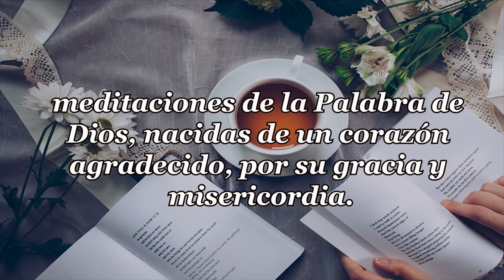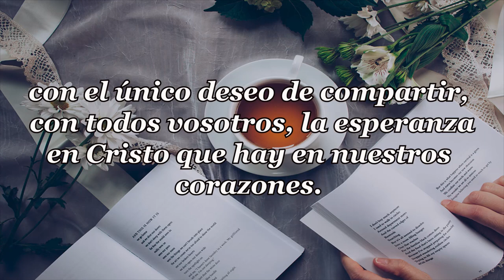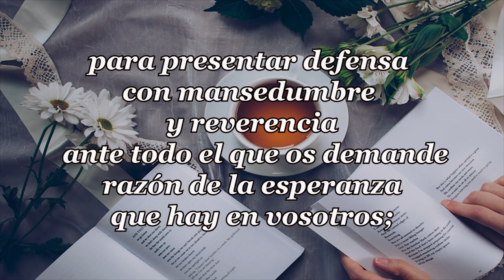371 NADA PODEIS HACER